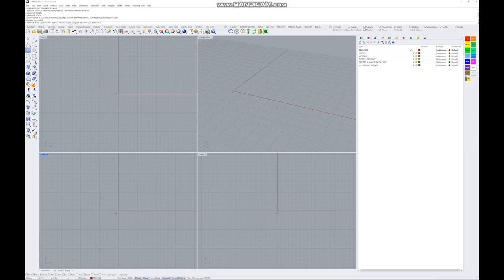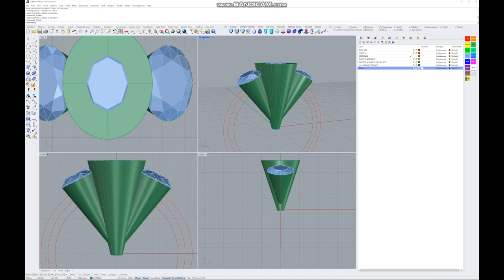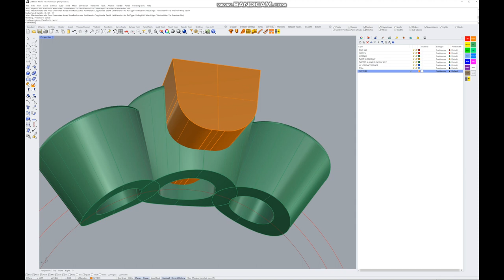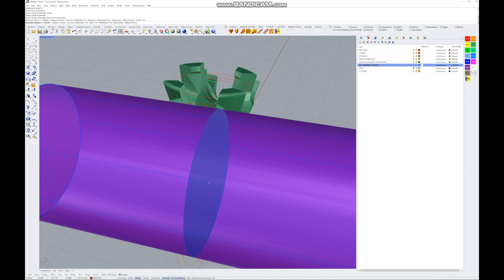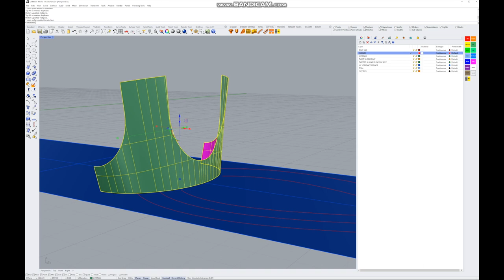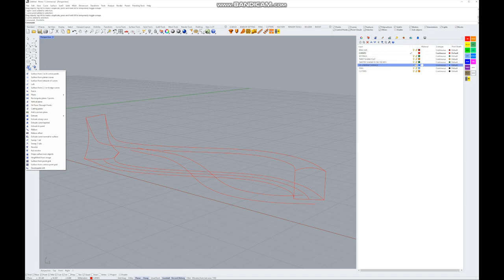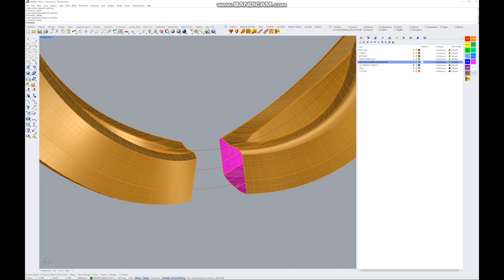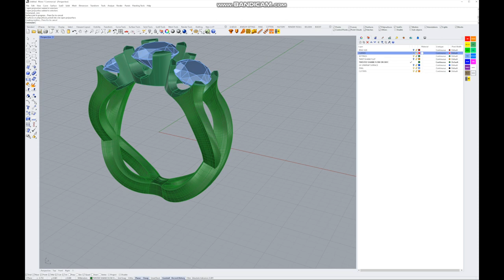Build a three stone ring with a twist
In this detailed tutorial, Eva shows you how to build a three stone ring, with a twist on the sides of the shank, this is an intermediate to advanced tutorial with a lot of useful commands covered in Rhinoceros 7.0.

We'll be taking a little summer break this July, but in August we'll be back to show you more, enjoy this one and we hope to see you around soon!

Akiyo Matsuoka and Eva Tucek are authorised Rhino McNeel trainers, bringing their collective years of knowledge and experience in Rhino & Grasshopper to those who wants to learn CAD for jewelry design:

Their book, The Essential Guide to Digital Jewelry Design, is also available online at amazon in paperback, or have look on Gumroad for the PDF and all the complementary 3D model packs
The book is meant to help you understand the essence of jewelry creation on the computer using computational design techniques, and generally maximise your workflow and possibilities.

We hope you enjoy and learn with us.